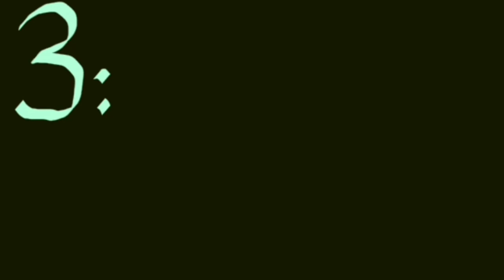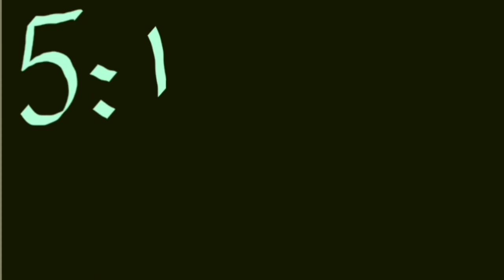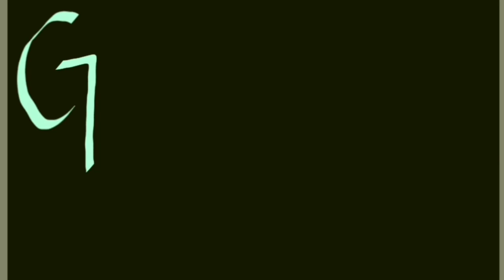Last Week Routine for Entry test? How I prepare for Entry Test? Tips for MCAT/ECAT-DR.M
My dear Junior MCAT ASPIRANTS.
hope your preparation is going well.

After Tips and tricks for All subjects I am with you All for what to do in the last month in the preparation for MCAT.

IN this videos there are practical tips for what and how to prepare for ENTRY TEST.

All the very best for your TEST.